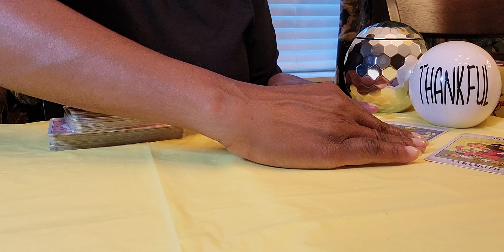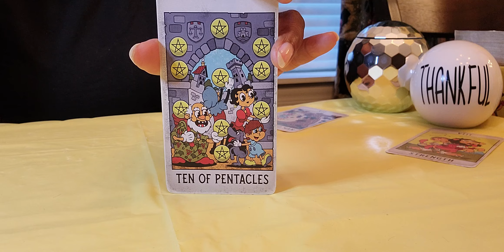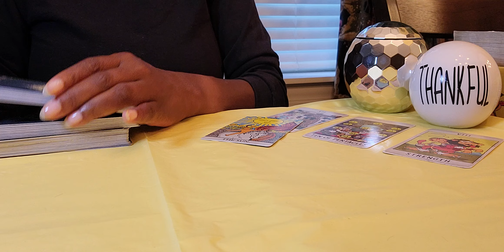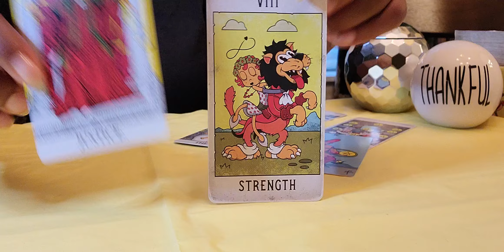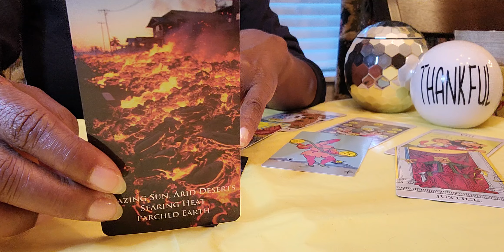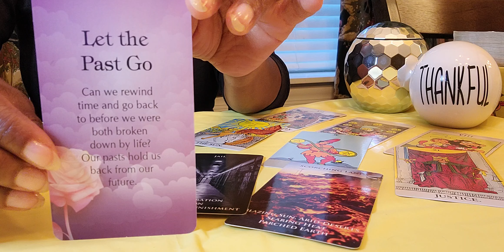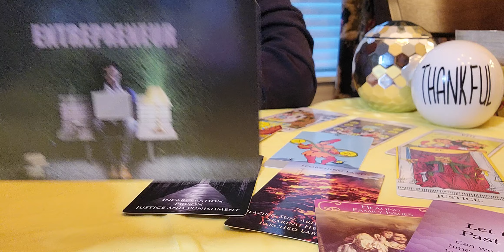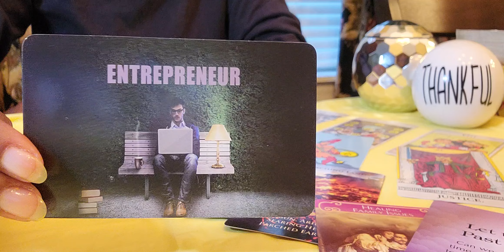Leo's World in September 2024.